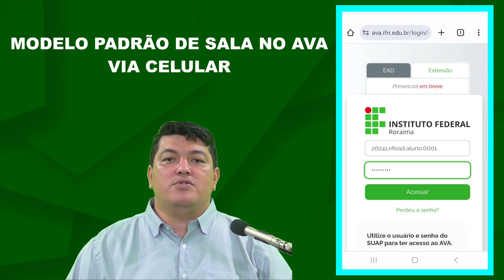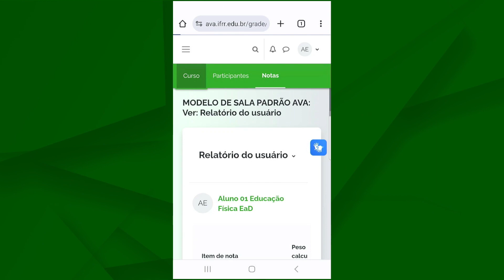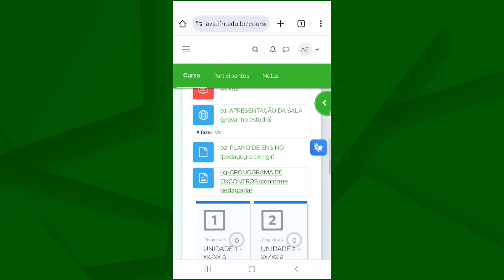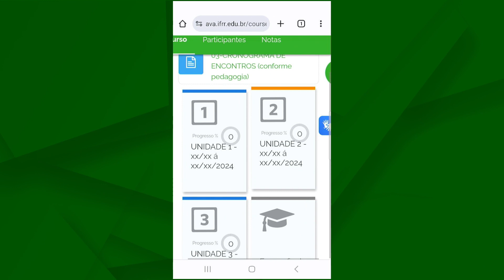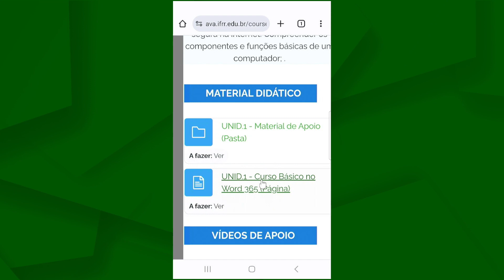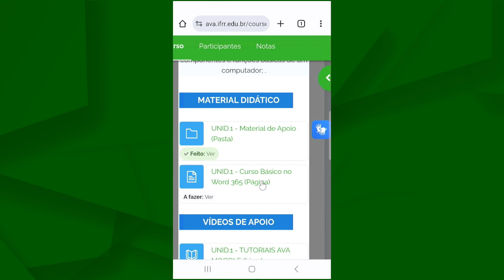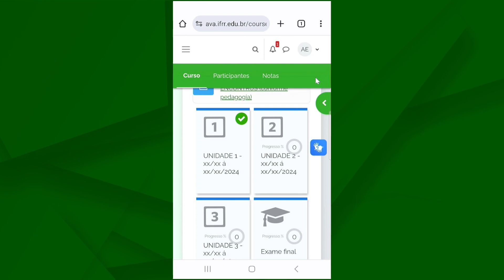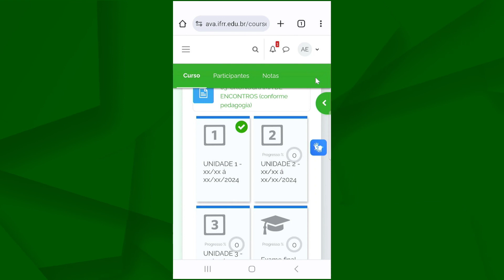MODELO PADRÃO DE SALA NO AVA VIA CELULAR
Professor Lee Marcos